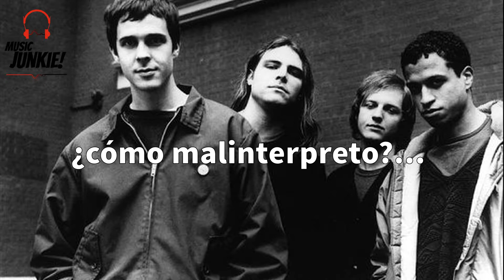Quicksand - Backward [Subtitulada al Español]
'Backward' de Quicksand, subtitulada al español.